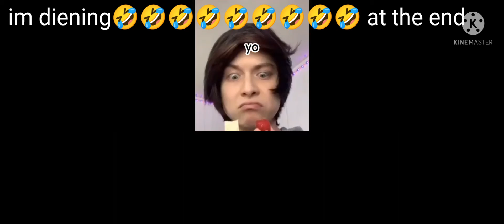i have nothing to say now